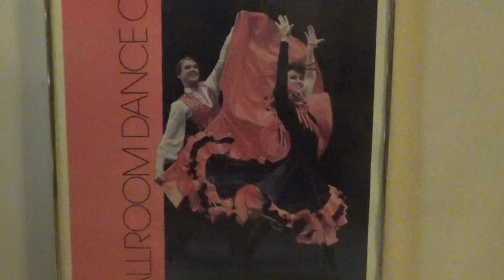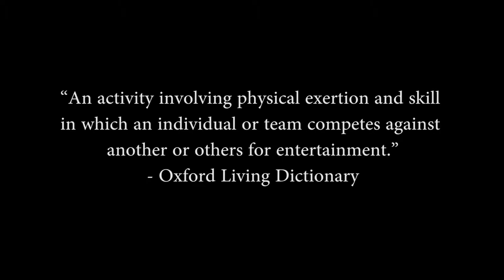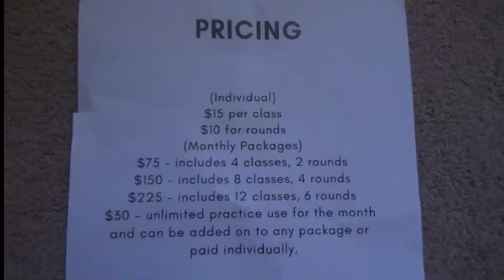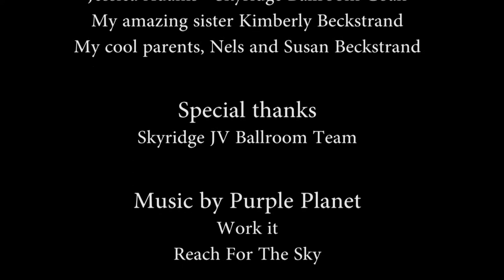Ballroom Documentary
Another Video Prod. Project, in which I go into some of the history of ballroom dance, as well as its benefits. Hope you enjoy!